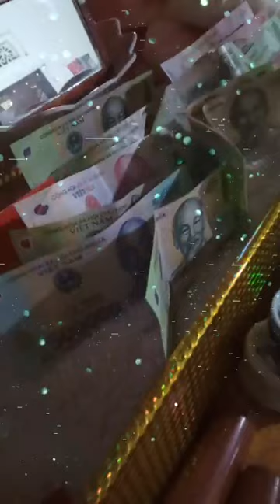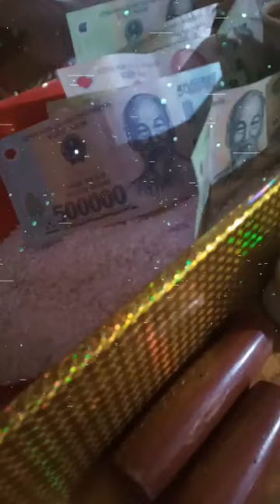THEN LẠNG SƠN HÁT THEN LÀM LỄ NGÀY RẰM RẤT HAY